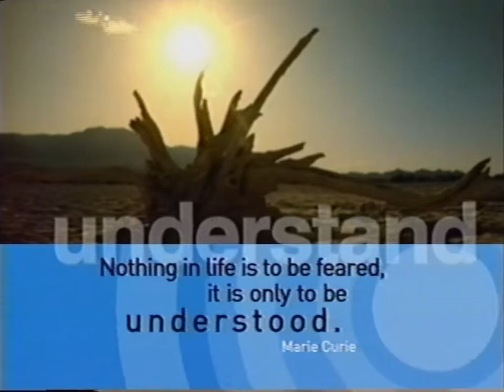understand - pbs bumper 2001